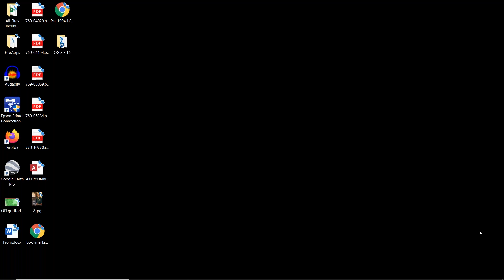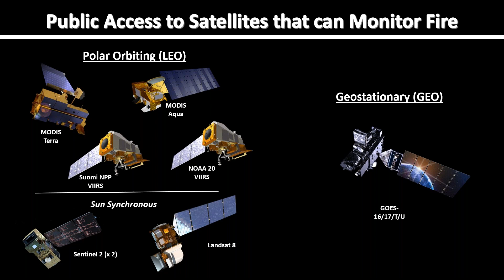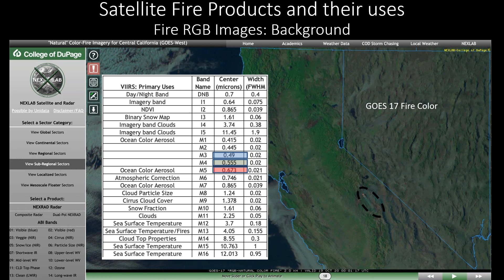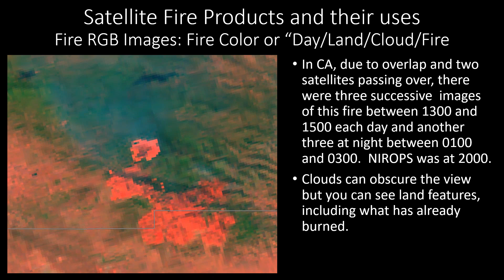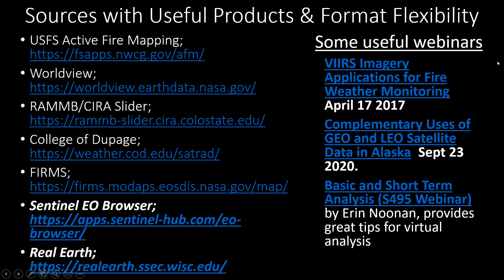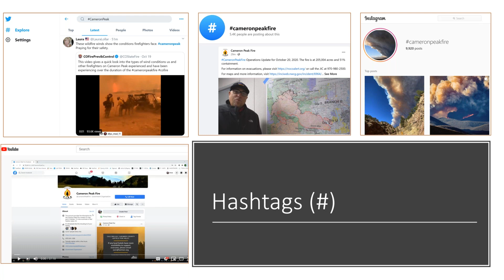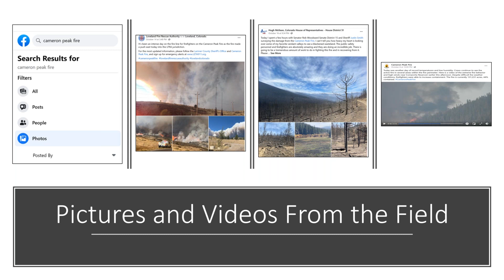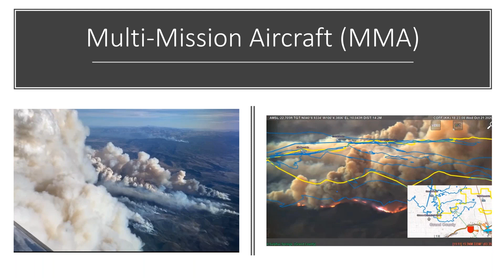Fire Environment Continuing Education Subcommittee 2020 Fall Webinar - Part 2 Ziel/Teske, Apps